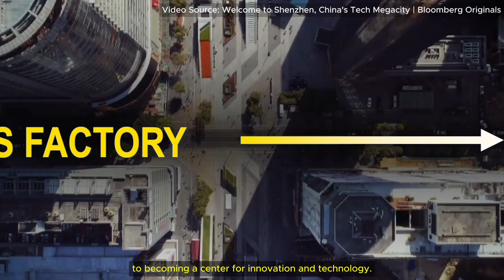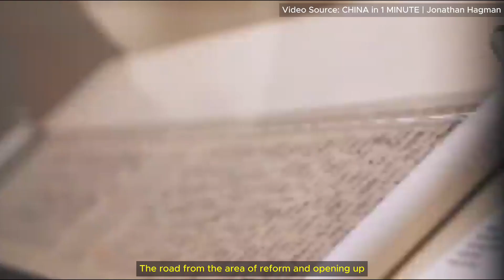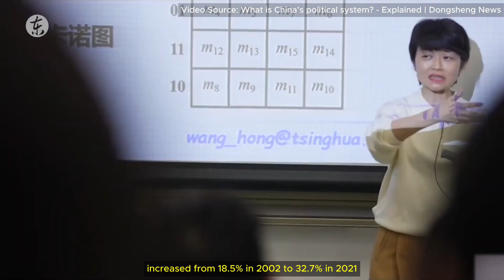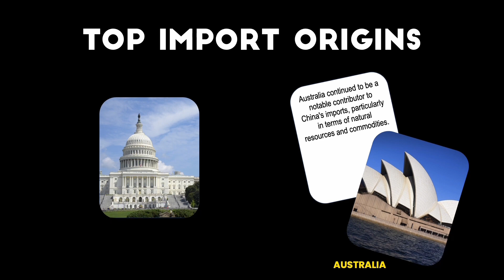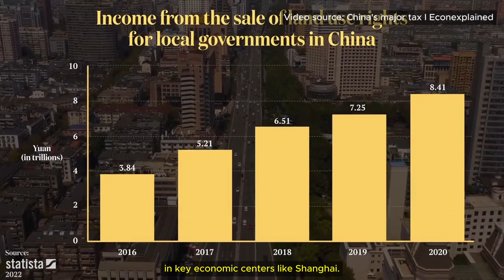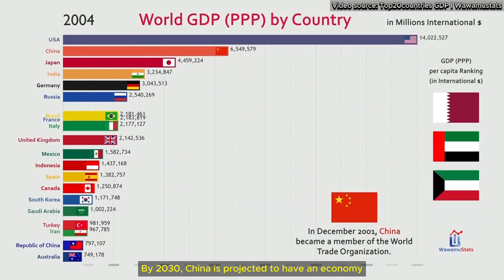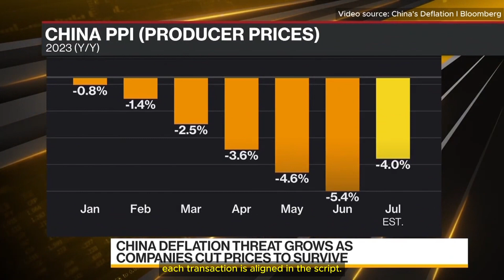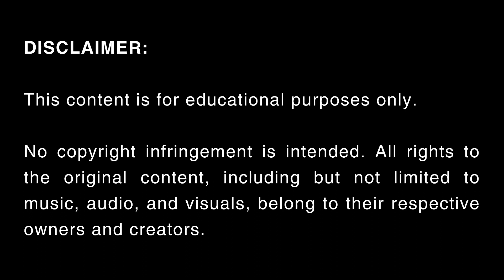Inside the Numbers: China's Trade Dynamics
(Midterm requirement for BA 200 - Macroeconomics)

In this video, we delve into China's intricate web of trade and its impact on the global market. We will also tackle its trade balance, GDP, and global interconnectedness over the past 1-3 years.

Group 1 Members:
Alfaro, Therese
Cordova, Chanie
Ducay, Melody
Flores, Rhod Martin
Gumahad, Jenica
Maravilla, Angelica
Olasiman, Cindy
Ragay, Keme
Reyes, Shane
Sastrillo, Leiza
Tubis, Mary Joy
Viente, Mary Grace